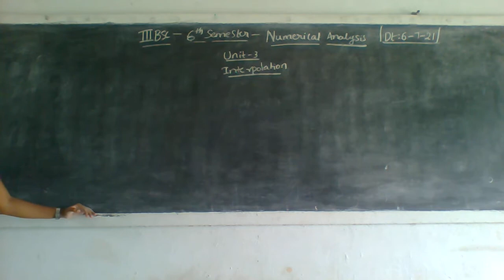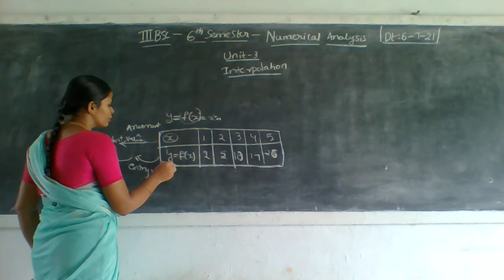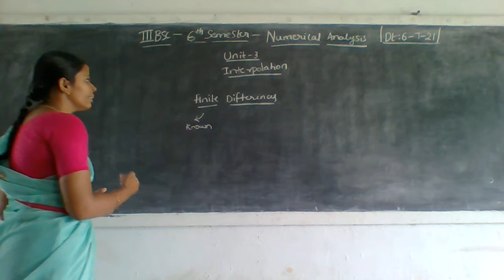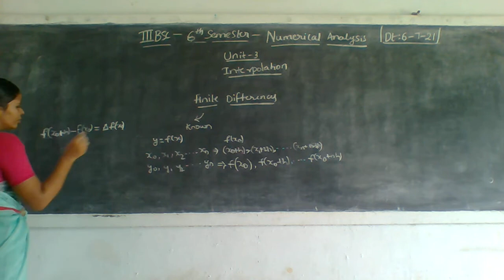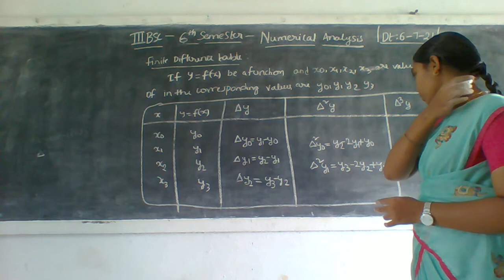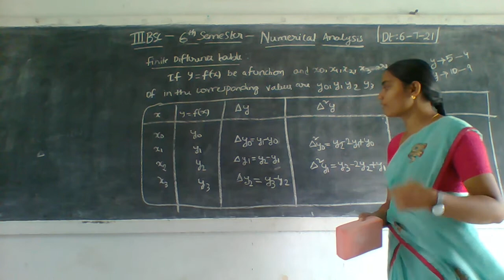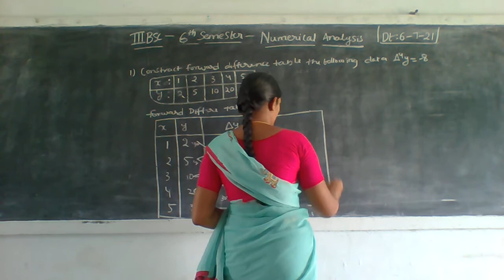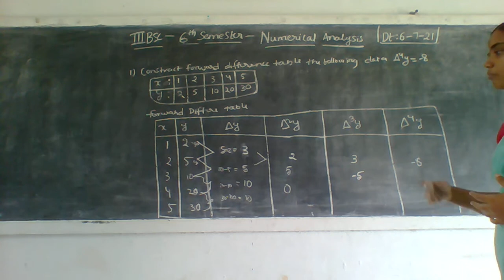lll BSc Vl Sem Numarical Analysis 6 07 21